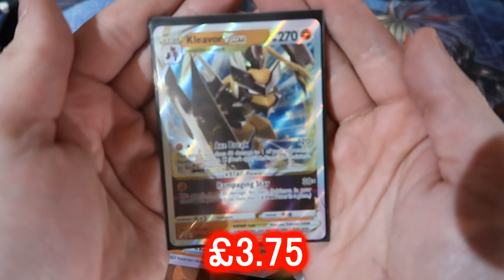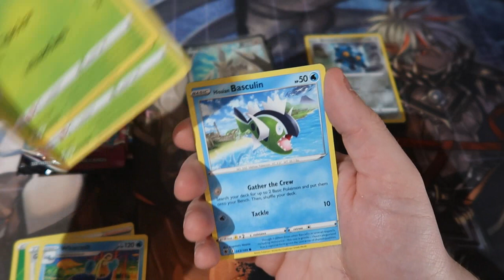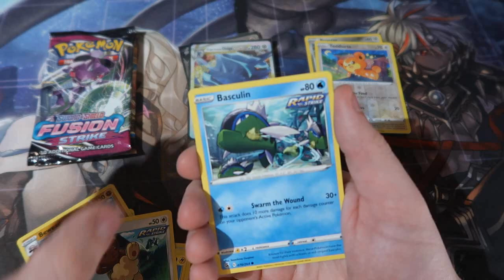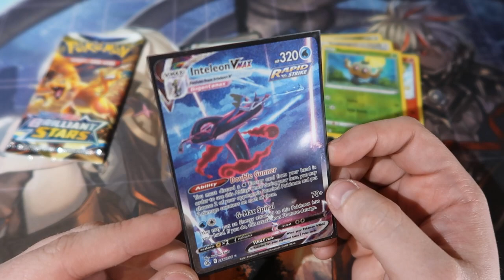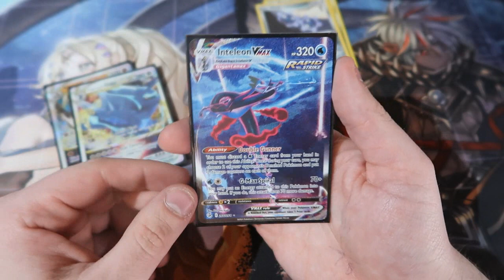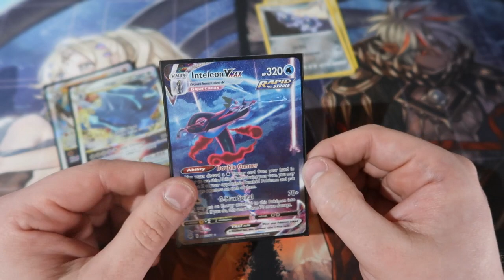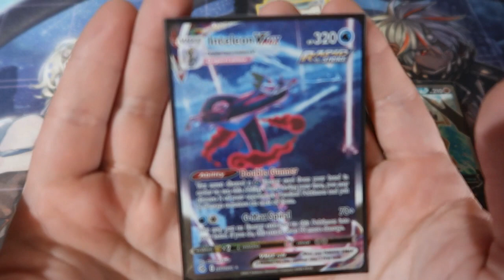Pokémon Pack Opening Klever V Box OMFG aaaaaaa